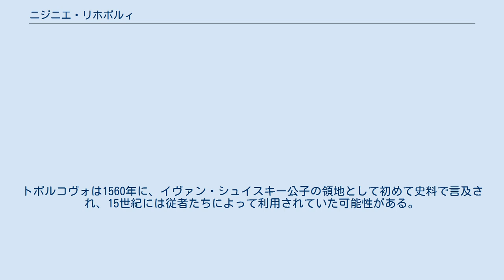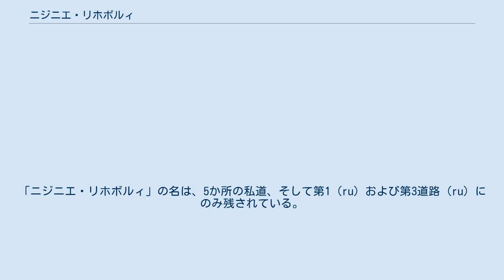ニジニエ・リホボルィ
ロシア・ソビエト連邦社会主義共和国の行政区分
ニジニエ・リホボルィ（ロシア語: Нижние Лихоборы）は、1927年までモスクワに存在した村。
リホボルカ川を挟んでヴェルフニエ・リホボルィの対岸に位置し、ドミトロフ・ショセが通っていた。
 史家のコンスタンチン・アヴェリヤノフ (ru) によれば、ニジニエ・リホボルィの起源は、現在の大アカデミー通りの僅かに西側に位置していた村「トポルコヴォ」(Топорково) であるという。
トポルコヴォは1560年に、イヴァン・シュイスキー公子の領地として初めて史料で言及され、15世紀には従者たちによって利用されていた可能性がある。
村には木造の神使ミハイル教会が建てられていたが、1593年には神現修道院が建造され、1646年にはセミョーン・シャホフスコイ (ru) 公子の所有となった。
1652年にはニコン総主教の所有にてウラドゥイキノ (ru) の附属村とされた。
 1704年から1711年にかけて東部ドミトロフ・ショセへの人口移動が起こり、以降トポルコヴォの名は史料に登場しなくなる。
代わって村は「リホボルィ」として言及されるようになった。
しかし18世紀末になると村はリホボルカ川 (ru) によって分割され、「ヴェルフニエ・リホボルィ（上リホボルィ）」と「ニジニエ・リホボルィ（下リホボルィ）」が誕生した。
村は、ピョートル1世時代には聖シノドの、1738年には経済コレギヤの管轄とされた。
1812年ロシア戦役の際にはフランス軍の略奪にあったが、ほどなく復興した。
 1838年にはドミトロフ・ショセからリホボルカ川を跨いで上下リホボルィを結ぶ橋が建設された。
1851年には村にモスクワ・サンクトペテルブルク鉄道が開通し、1884年には橋の隣に石造りの神使ミハイル礼拝堂も建設された。
20世紀初頭には、村にモスクワ環状線小線が通った。
しかし、その後の村は1927年にモスクワ市へ組み込まれ、最後まで残されていた村時代の家屋と礼拝堂も、1950年代から1960年代の再開発によって取り壊された。
「ニジニエ・リホボルィ」の名は、5か所の私道、そして第1 (ru) および第3道路 (ru) にのみ残されている。